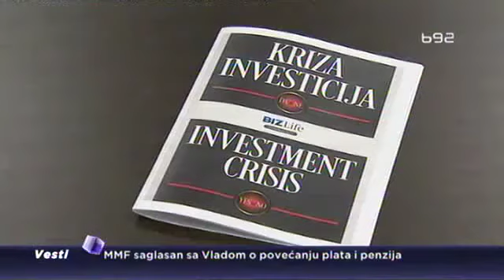"Srbija mora da bude konkurentnija"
Od 2001. godine u Srbiju je ušlo 27 milijardi evra stranih direktnih investicija i većina stranih firmi kaže da bi ponovo investirala. Ipak, reforma državne uprave, smanjenje birokratskih procedura i efikasnije pravosuđe i dalje ostaju problemi sa kojima se sreću stranih investitori.